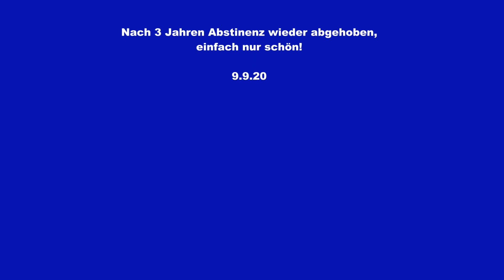Paragleiten in Hinterstoder, Höss